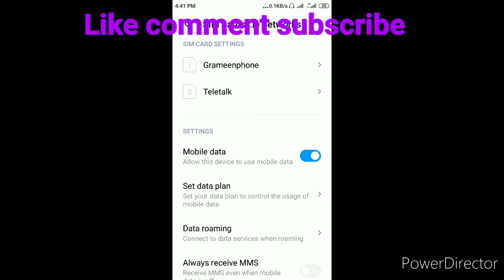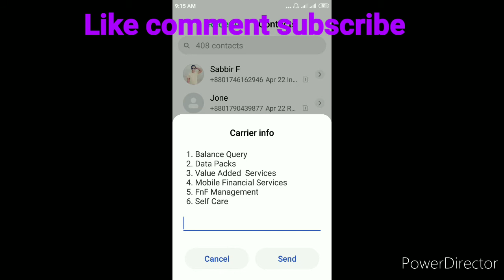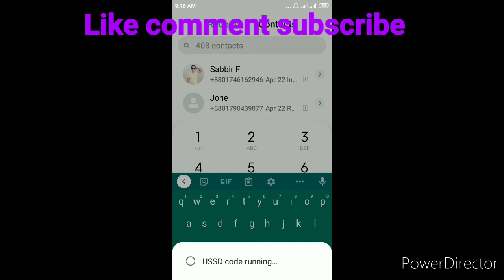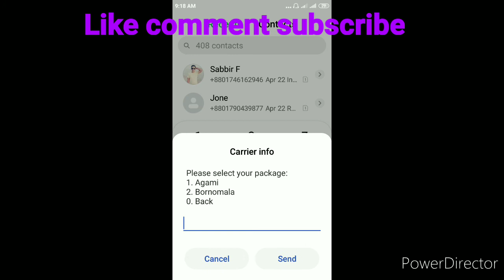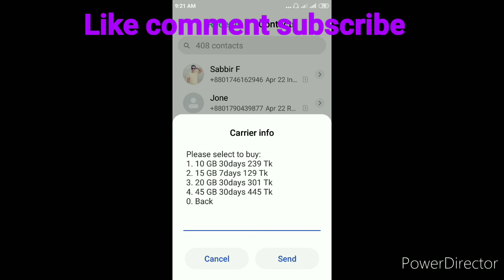Teletalk internet speed test & Low package value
Fast internet speed and low internet package  teletalk Sim. Student এর জন্য এই সিম Best. Any operator 24 hours call rate  45 p . না বুঝলে comments করুন